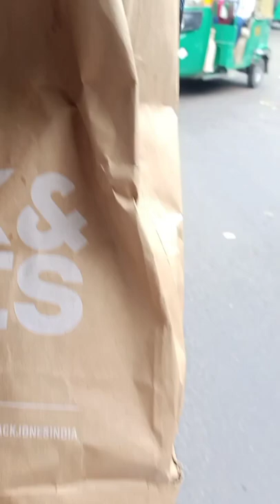barish m huaa bura haal🥴||shopping||@The Brother's Hood